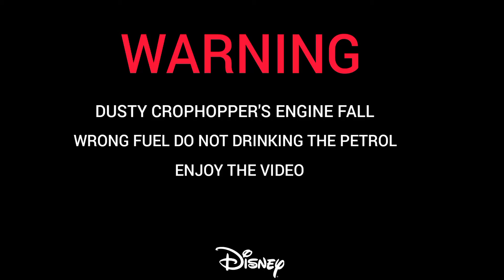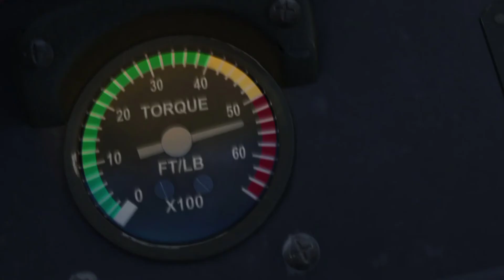Planes DUSTY CROPHOPPER'S ENGINE FAIL